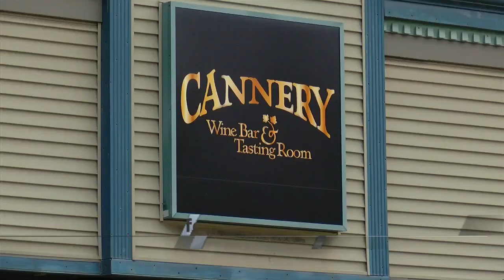Sun Prairie City Council considers scaled-back development for former Barr House site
The Sun Prairie City Council will consider a new iteration of a proposed hotel and apartment development for the downtown corner that has sat vacant since the 2018 explosion that killed a firefighter and leveled part of the block.

The proposal before the council would see a 63-unit hotel and four-story apartment building constructed on the site of the former Barr House.